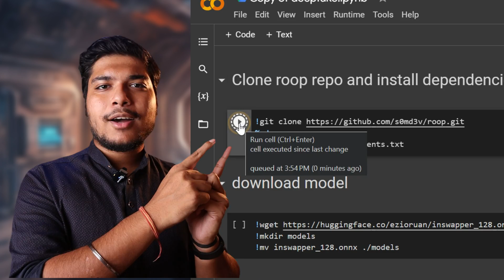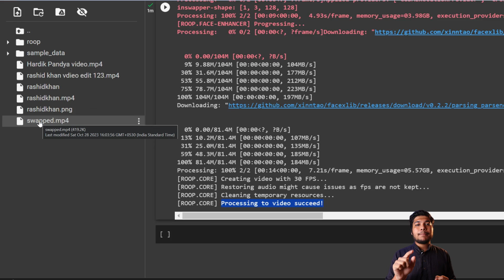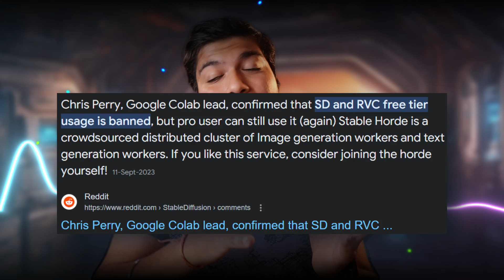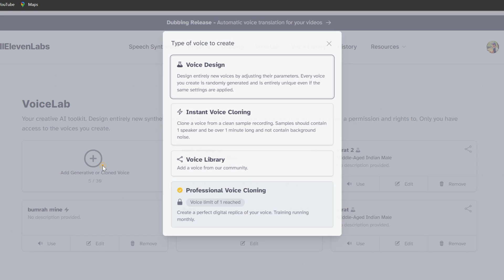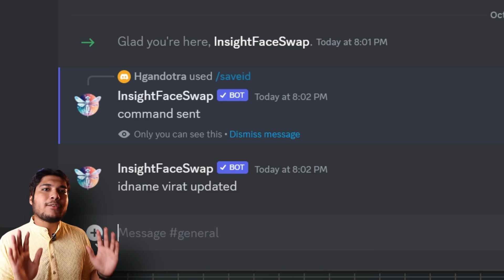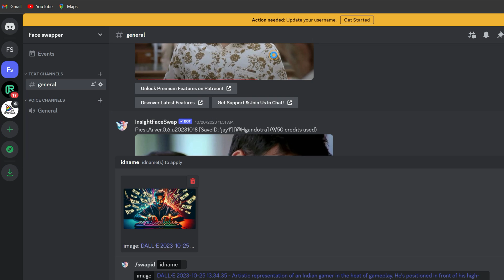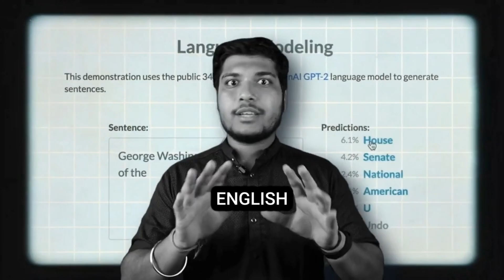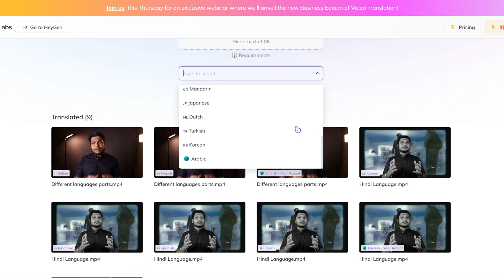Everything Cloned In One Video: Face, Audio, Video, Image, Language In 3 Clicks!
Ai Cloned Every Thing From Ai Video Face Swap To Audio Cloning To Language Cloning.
In this video, "I Cloned Everything In This Video: Face, Audio, Video, Image, Language In 3 Clicks!" we're diving deep into the world of digital cloning like NEVER before!

 If you've ever wondered how to clone a face, duplicate audio, or make a perfect copy of an image and language, then you, my friend, are in the RIGHT place! In just 3 clicks, we're unlocking the secrets and making the complex world of digital cloning accessible to ALL! 🎊

🛠️ Tools & Resources Mentioned:

Face Clone Software
Audio Duplication Tool
Video Cloning App
Image Copy Wizard
Language Translation and Mirroring Service

Chapter:
0:00 Inside Indian Dressing Room!
0:40 Video Face Swap Clone
3:09 Audio Cloning (Not That Bad)
5:26 Swap Faces To Make Ai Portraits
8:04 Languages Cloned

1. For SEO I Choose Tools:-
TubeBuddy 60% Used:-

Keep watching!